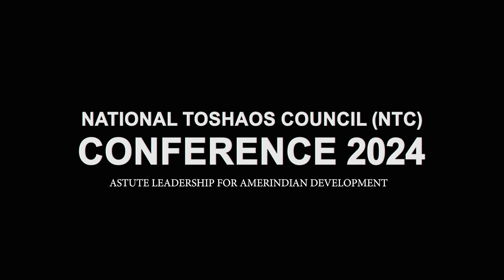Toshao Daniel Aguilar, Maruranau, Region 9